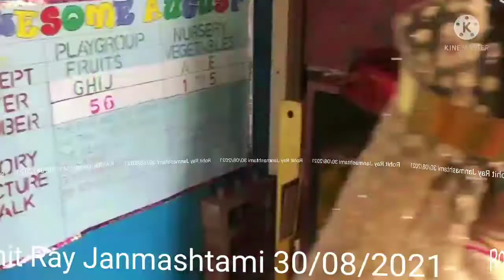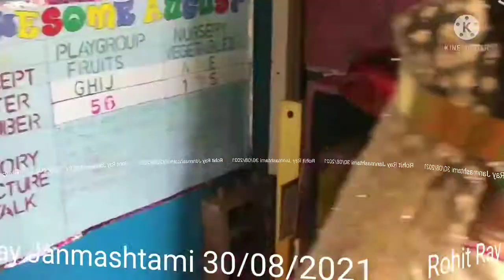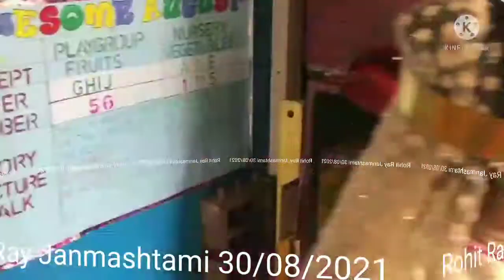Krishna Lala Janmashtami Status 2021 Krishna Lala Janmashtami Status 2021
Hi
i am rohit ray Welcome to youtube channel
jmd hellp

Dosto Is Video Me Maine Apko Liy
Sundar Sa Janmashtami Videos Editing
 Kiya Hai
Janmashtami Status Krishna Lala Song
Krishna Lala Song Janmashtami Status
Ummeed Hai Aapko Ye Videos Pasand
Aayegi

Sundar Sa Baby Videos Editing
 Kiya Hai All Category
A Mother Training Hear Young Child To
Work The Grass The Park
A Family Looking At The Camera
A Boy Removes The Women Headdress
Sad Baby Boy
Boby Eating Solid Food
Toddler Playing With A Ball
Happy Woman Playing With Baby Boy
Little Boy Sharing His Pizza

Animals Category Videos Upload

Cat Lion Tiger Gorila Donkey Ox Monkey
Fox Jackal Deer Ram Bear Horse Cow Buffalo
Bison Yak Hogboar Swine Elephant Goat Camel
Dogs Leopard Giraffe Chimpanzee Turtle Rabit
Chipmunk Squirrel Zebra Hippopotamus Crocodile
Hyena Dinasalr Panda Stag Rhinoceros Porcupine
Possum Mongoose Rat Raccoon Antelope Walf
Kangaroo Koala Bear Jaguar Blackleapord Cougar

All Categories Video Upload

Health Yuga Manoranjan gaming live editing
Live video YouTube
Football cricketer kushti crime video editing live news
Aayegi
Thank you so much.

Our Some Other
Websites Free Bitc Earnings

Ethereum  Registration  Metamask App Link
0xA18689855dC0dc2c3D41f8DCF6C8C7d44F132a73